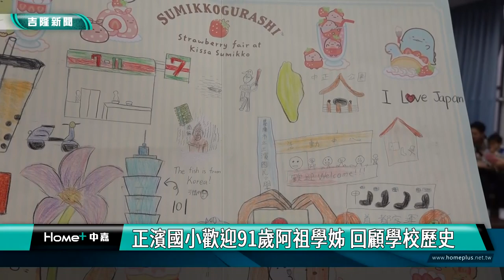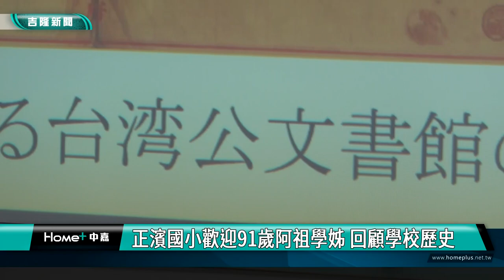日籍 校友|正濱國小歡迎91歲阿祖學姊 回顧學校歷史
(中嘉吉隆新聞 記者蔡曉君/基隆報導) 正濱國小前身是真砂國小，校方舉辦「第一屆老校友回校」歡迎91歲的阿祖學姊西銘美代子女士回母校，師生準備了歡迎儀式進行交流，讓師生看見學校的歷史與蛻變。

正濱國小第一屆畢業生，這位91歲的阿祖學姊，帶著一車親友團回母校尋根，受到熱烈歡迎。歡迎儀式上，西銘美代子女士回憶起當年在學校的點滴，設備簡陋，但老師很熱情，每天都充滿樂聲。

學弟妹們輪番自我介紹，最小的8歲，低年級小朋友一算，坐在眼前的學姐大自己83歲。自治市市長與幹部製作一張精美的卡片，代表全校同學贈送給第一屆的學姊，歡迎他回母校。

校長王佩蘭很高興能迎來西銘美代子女士回校，讓師生們有機會尋找文獻資料，了解學校的歷史與蛻變。

在交流活動中，西銘女士與學生們合影留念，她鼓勵學弟妹們用功讀書，成為國家未來棟樑！